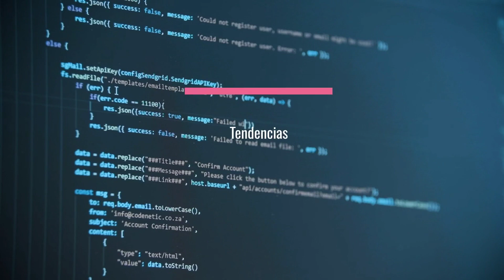Inversión privada - mentorDay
Descubre cómo la inversión privada está transformando la ciberseguridad. Exploramos los beneficios, tendencias actuales y desafíos en este emocionante video. ¡Asegúrate de estar al tanto de cómo proteger tus activos digitales y tu negocio con las últimas innovaciones en seguridad cibernética!

¡Haz click aquí para inscribirte en nuestro programa de aceleración 100% subvencionado!!